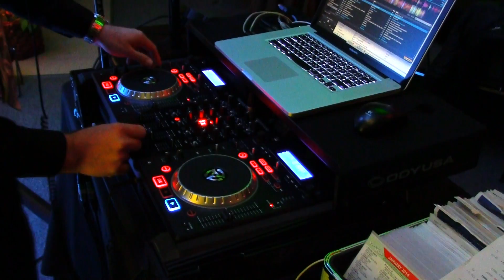DJ Brian Crow Turn Down For What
DJ Brian Crow from Crow Entertainment, LLC.